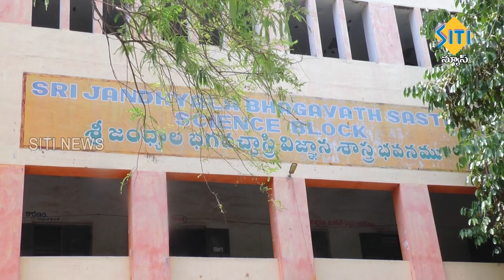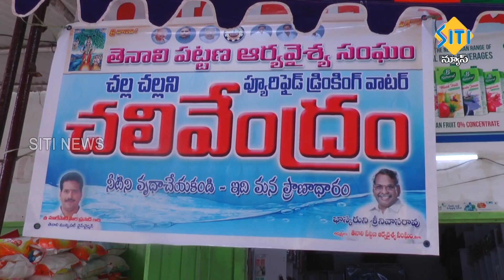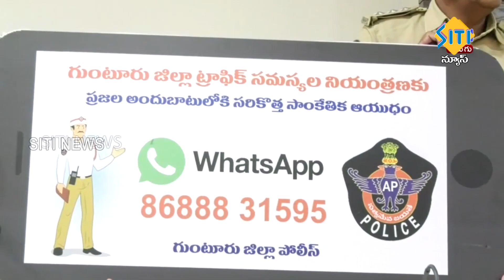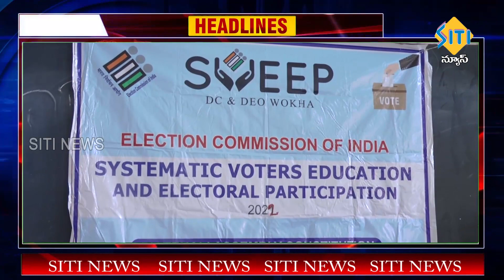TENALI SITI NEWS 13 04 2022 7 30 PM NEWS PART - 2